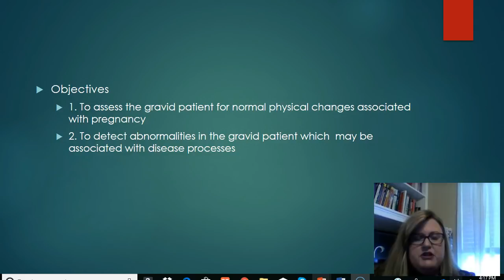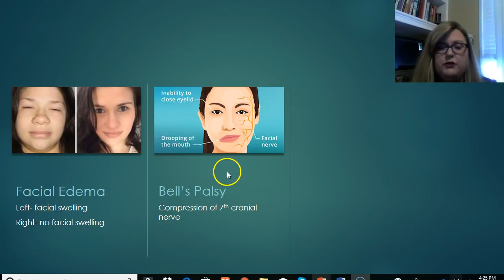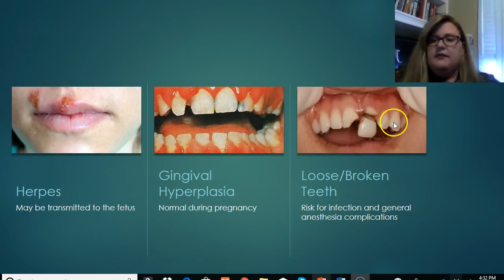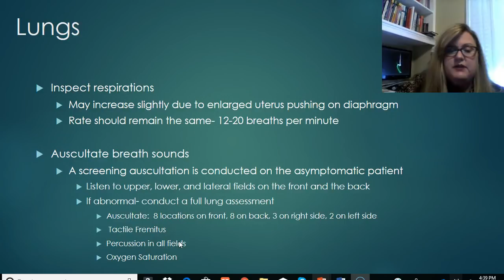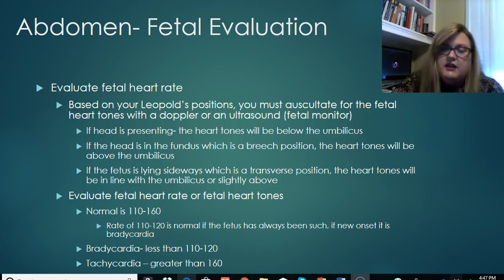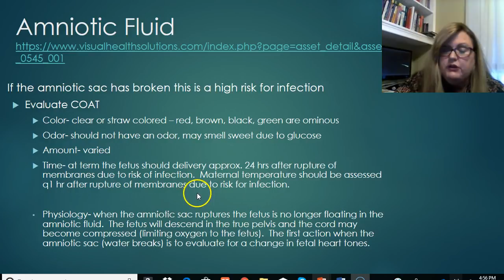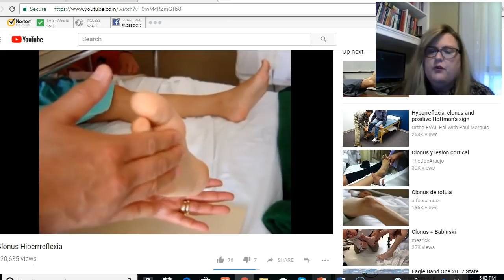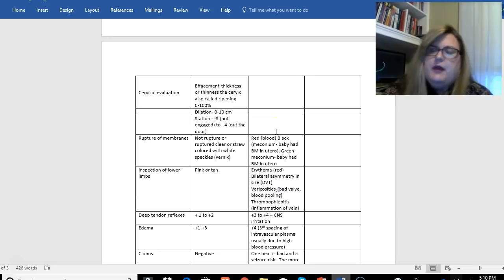Antepartum physical exam